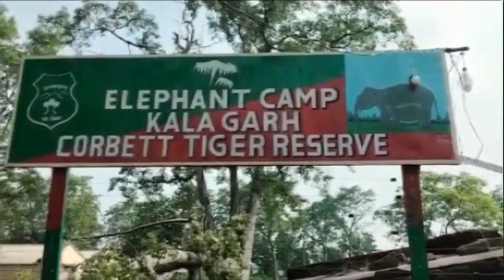Elephant Birthday Celebration: Bijnor के Kalagarh Elephant Camp में 'सावन' का बर्थडे सेलिब्रेशन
Elephant Birthday Celebration: यूपी के बिजनौर से दिलचस्प तस्वीरें सामने आई हैं, जिसमें दिखाई दे रहा है कि एक हाथी का जन्मदिन मनाया जा रहा है और चारों तरफ गुब्बारे भी लगे हुए हैं। इस दौरान हाथी के कई साथी भी इस कार्यक्रम में मौजूद हैं और ये सभी जानवर फ्रूट केक का लुफ्त उठा रहे हैं। ये सेलिब्रेशन 2 अगस्त को 'कालागढ़ एलीफेंट कैंप' बिजनौर में हुआ है और जिस 4 साल के हाथी का जन्मदिन वन विभाग के अधिकारी मना रहे हैं, उसका नाम 'सावन' है। बता दें कि कालागढ़ एलीफेंट कैंप यूपी-उत्तराखंड की सीमा से सटे जिम कॉर्बेट टाइगर रिजर्व (JIM Corbett National Park) में है.